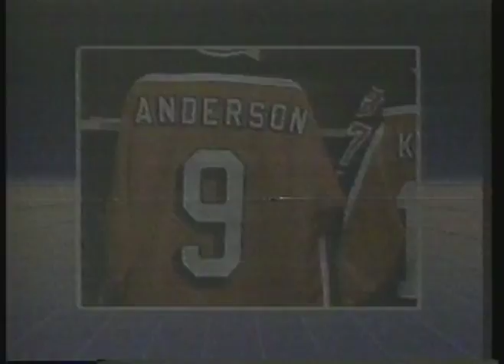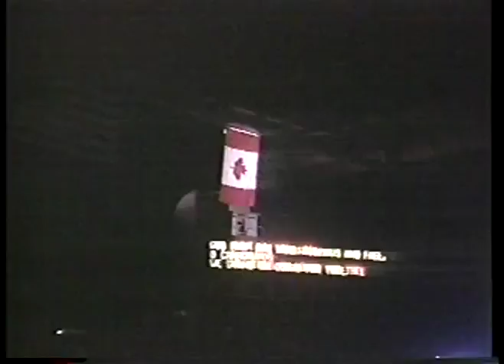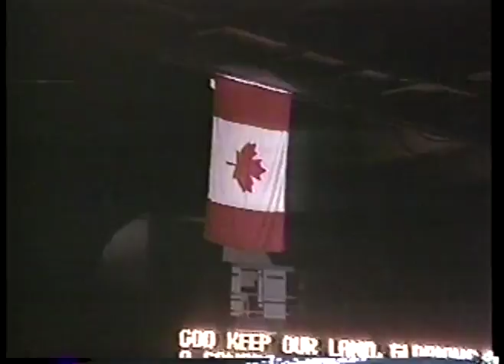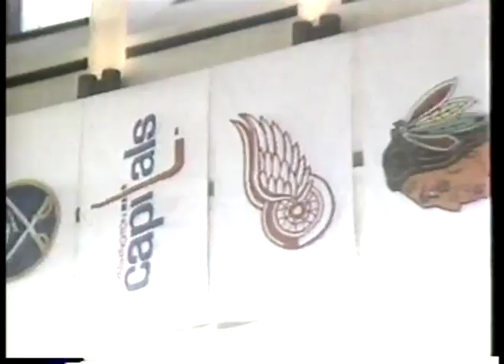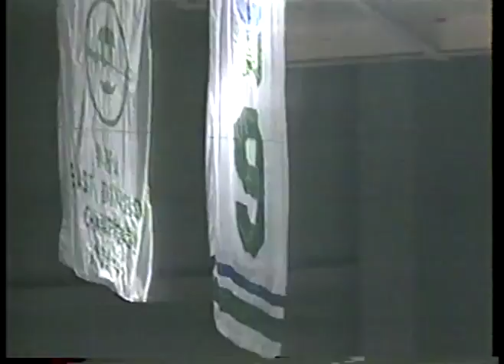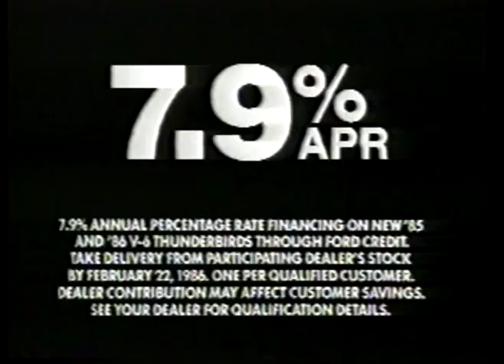NHL - 1986 - 35th All Star Game - Hartford Civic Center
for the best and most extensive vintage HOCKEY video library